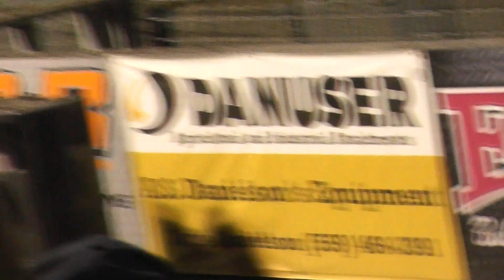2021 World Of Outlaws Sprintcars Hanford California Part 2